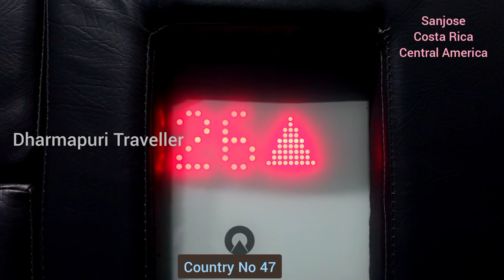San Jose/Streets//City/Costa Rica /Central America Dharmapuri Traveller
Sanjose
Costa Rica
Central America

location